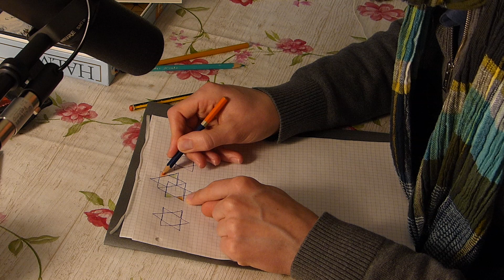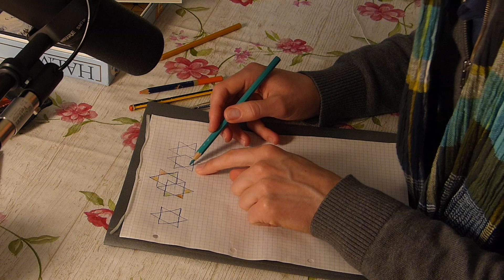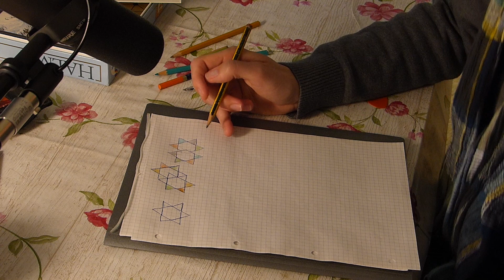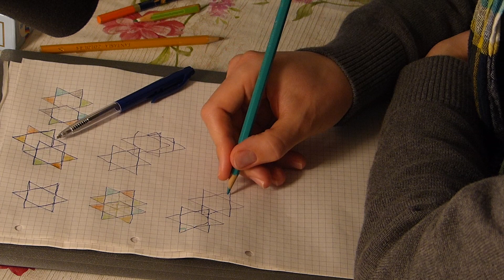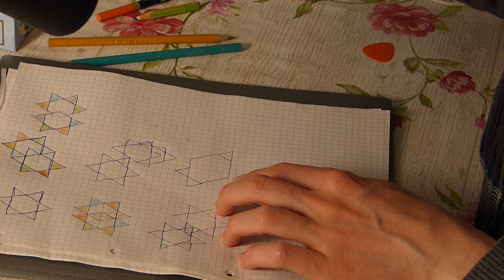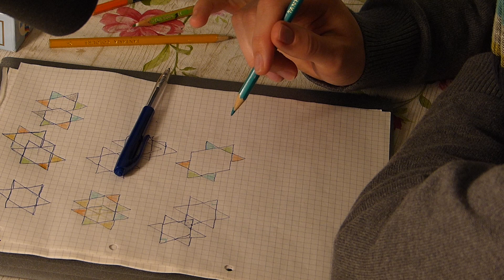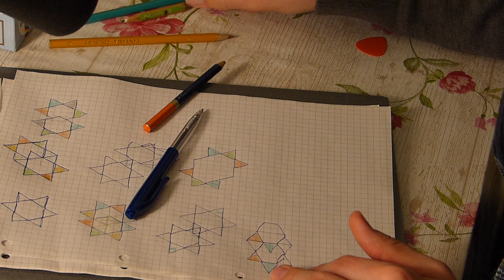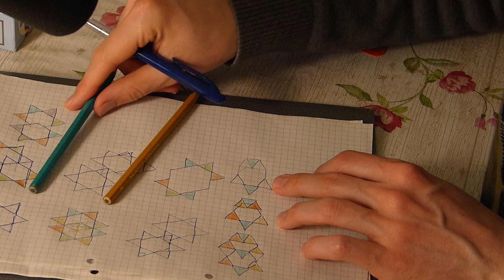ASMR Drawing Chinese Checkers Boards . soft spoken male (Halma)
Drawing Colouring . Hear me thinking . Sketching board game idea sketch